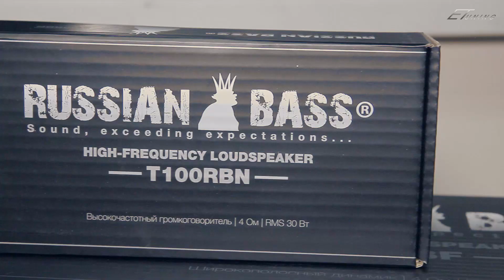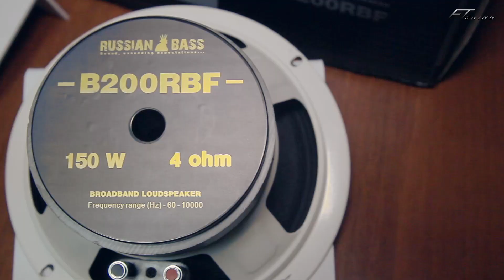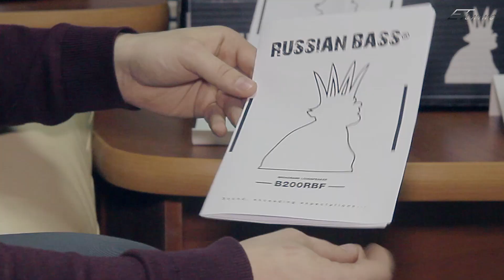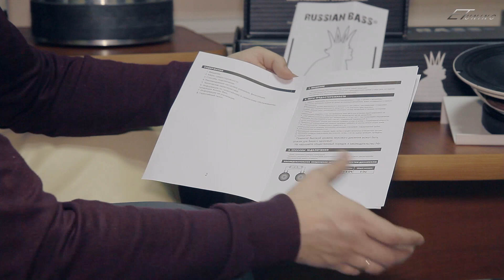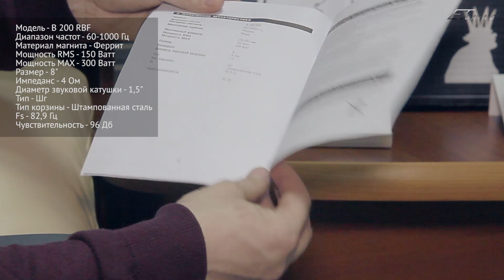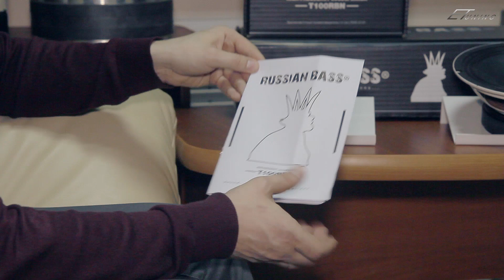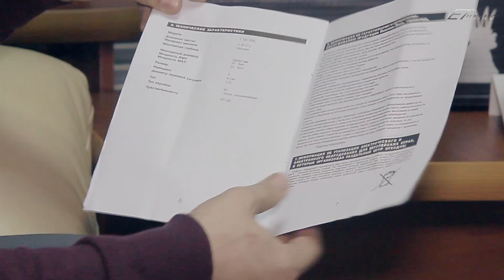✔️ Russian Bass - Обзор и прослушивание динамиков B200RBF и T100RBN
Представляем Вашему вниманию новый бренд в мире автозвука - компанию "Russian Bass"!

- Интернет-магазин, где можно приобрести данные динамики. Запуск 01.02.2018 года.

Также динамики можно послушать и приобрести по адресу: г. Саратов, ул. Чернышевского, д. 123. Магазин "Flex Car Audio".

Сегодня в обзоре:

Широкополосный громкоговоритель B200RBF

Высокочастотный динамик T100RBN

Review Russian Bass B200RBF, T100RBN

Модель - B 200 RBF
Диапазон частот - 60-1000 Гц
Материал магнита - Феррит
Мощность RMS - 150 Ватт
Мощность MAX - 300 Ватт
Размер - 8"
Импеданс - 4 Ом
Диаметр звуковой катушки - 1,5"
Тип - Шг
Тип корзины - Штампованная сталь
Fs - 82,9 Гц

Модель - T 100 RBN
Диапазон частот - 2-18 кГц
Материал магнита - Неодим
Монтажный диаметр - 100/63 мм
Мощность RMS - 30 Ватт
Мощность MAX - 60 Ватт
Размер - 4"
Импеданс - 4 Ом
Диаметр звуковой катушки - 1,25"
Тип - Вч
Тип корзины - Литая, алюминиевая
Чувствительность - 105 Дб